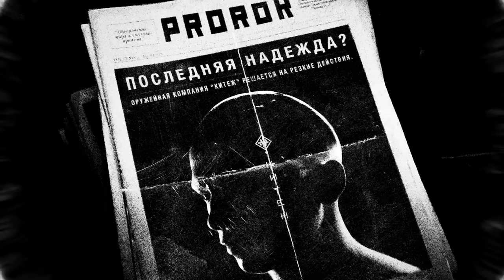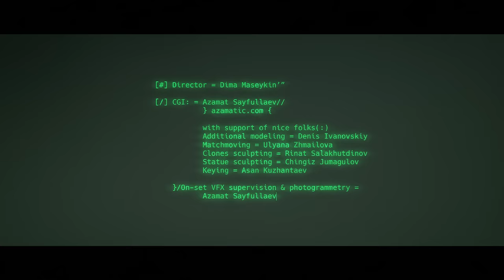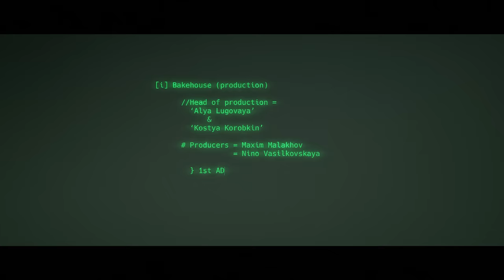Хаски — Бесконечный магазин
Альбом «Хошхоног»

Director: Dima Maseykin @daltonizm_

CGI: Azamat Sayfullaev @azamaticom

with support of nice folks
Additional modeling - Denis Ivanovskiy @divanovskiy
Matchmoving - Ulyana Zhmailova @ulazhum
Clones sculpting -Rinat Salakhutdinov @rinat__salakhutdinov
Statue sculpting - Chingiz Jumagulov @meshvoid
Keying - Asan Kuzhantaev @asanaly
On-set VFX supervision & photogrammetry: Azamat Sayfullaev @azamaticom

DoP: Kirill Groshev @kirill.groshev

Cast
Хаски - @papinomoloko

Production - @bakehouse.moscow

Head of production:
Alya Lugovaya @aleyaska
& Kostya Korobkin @duffus
Producers:
Maxim Malakhov @malakhov__max
Nino Vasilkovskaya @do_filtra
1st AD:  Sonya Katulska @sollveig_k

1AC/2AC: Alexander Karasev
Gaffer: Oleg Namakonov @onama
Camera: Elisey Gladnikov @elisey_gladnikov

Props Designer: Karolina Volbin @volbin
Props Designer (dog masks): Eldar Shibanov @dab3r

Stylist: Helena Litvinyuk @lytvah
Stylist Assistant: Evgeniya Voronina @evgeniavoronina
Prosthetics: Dasha Rykova @how_to_dr
Scientist clothing design:  Alexander Bayartaev @bayartaev

Stuntman: Alex Shein

Stage manager: Stas Dluzhanskiy @_russian_slave_

Colorist: Yerlan Tanayev @yerrekke

Intro voice: Olga Zubkova
Sound designer - Alexander Borisov @azi_5
Sound designer intro - BollywoodF @jekapilaf

Logo intro animation - Egor Keon @keonkino

Special thanks: Dmitry Shebunin @dmitry_shebunin

Backstage photo: Alexander Emauz @emauz.a
Backstage video: Ksenia Timofeeva @camera_eggplant

special thanx: Anton Mineev @bazed11